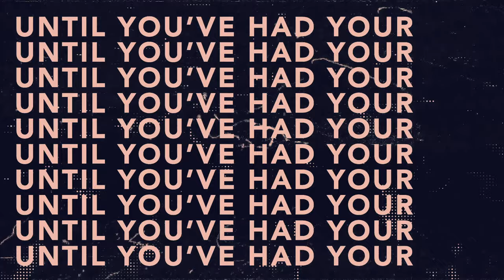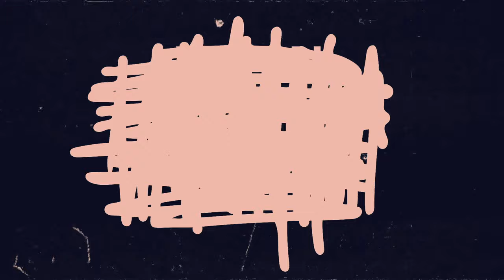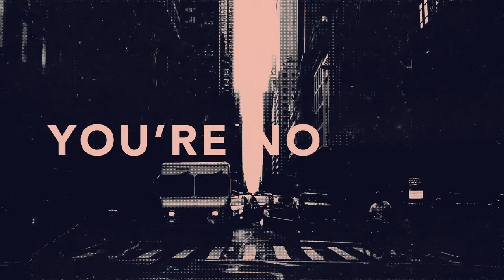The Wrecks - We All Get Lonely ft. TOMI (Lyric Video)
THE WRECKS LIVESTREAM Aug 15th.  Two unique live sets, NOT pre-recorded, featuring our entire catalogue and some never heard before covers. Come witness the 70s themed Wrecks! After party tickets also available.